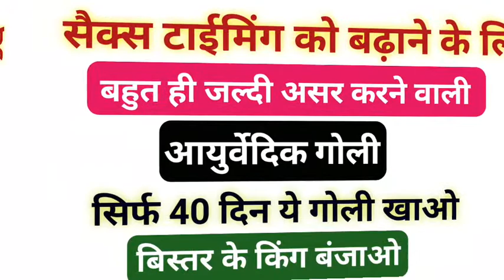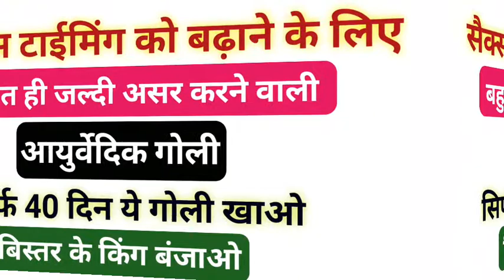सैक्स पावर बढ़ाने के लिए आयुर्वेदिक गोली| सेक्स पावर बढ़ाने की दवा| tablet for sex power|7453803518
सैक्स पावर बढ़ाने के लिए आयुर्वेदिक गोली| सेक्स पावर बढ़ाने की दवा| Best tablet for sex power|

Hamara maqsad he ap tak malumat pahuchana. agar ap chahte ho ke ap ko  bahut zyada fayeda mile to ap ham se contact karen.

Our aim is only to make you aware.  Any recipe you use, do it at your own risk. This channel takes no responsibility